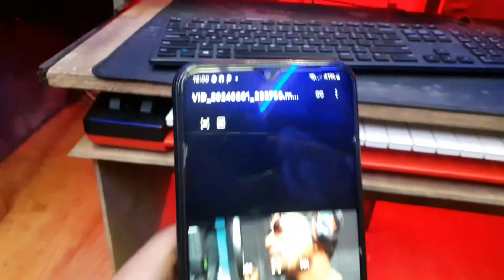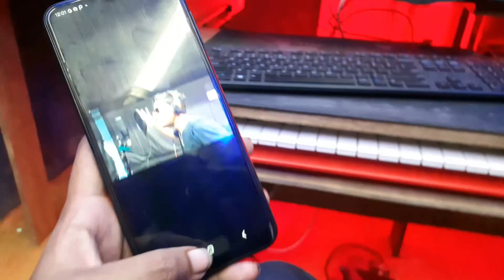ଭିଡ଼ିଓ ସୁଟିଙ୍ଗ କଲି studio ରେ | new odia song shoting | studio version song | music video shoting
hi mu sandeep mora music video aau life style ra bihaind sheen vlog sabu ei chanel re asibo
BEHIND THE SHEEN OF MUSIC VIDEO